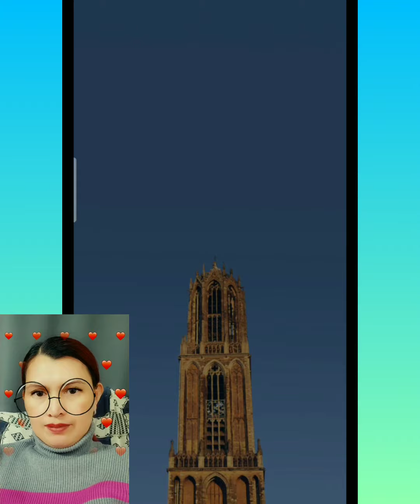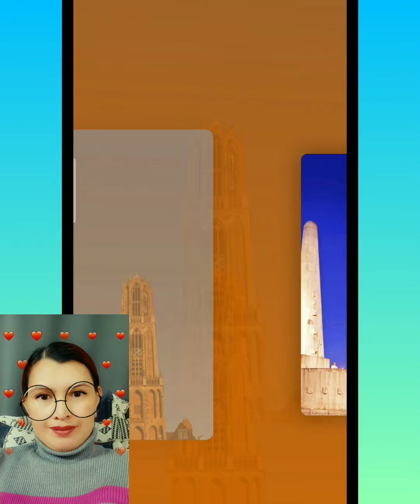Let's Play WOW! (WORDS OF WONDERS) Level 2891-2911